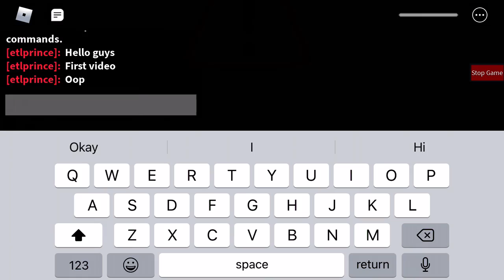First video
Sorry! Just testing on the video